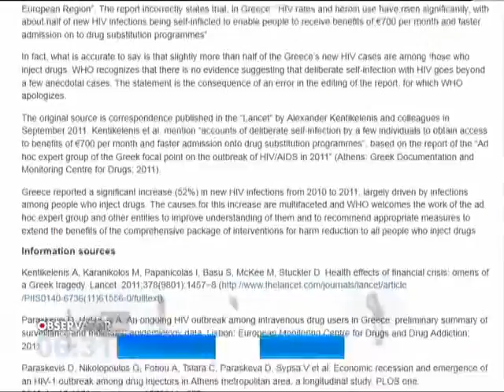OMS a făcut o gafă uriaşă. A anunţat că jumătate dintre greci s-au intenţionat cu HIV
Organizaţia Mondială a Sănătăţii a făcut o gafă fără precedent. Într-un raport al organizaţiei se arăta că jumătate dintre grecii care au HIV s-au infectat intenţionat pentru a primi ajutorul de şapte sute de euro oferit de stat., Stiri, Antena 1, 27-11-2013 Abonează-te la canal